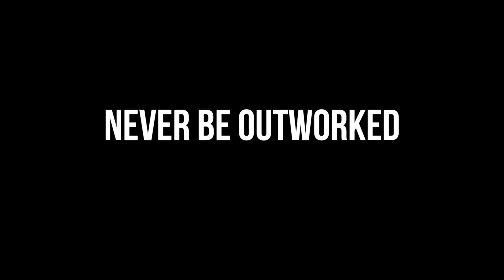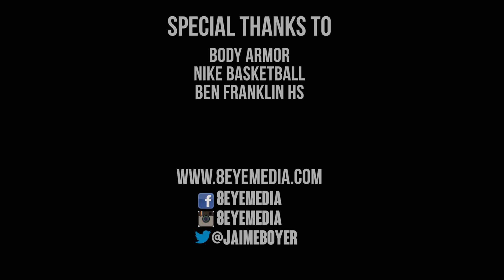8Eye Future Classic - Class of 2019 (7th Grade)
8Eye Future Classic for 7th Graders Official HighLight Mix!
The Future was on display in Philly, in a game filled with talent from the NY, NJ, Delaware and Philadelphia region.